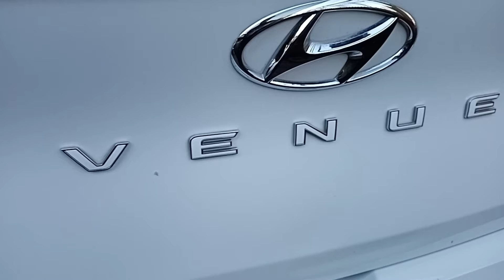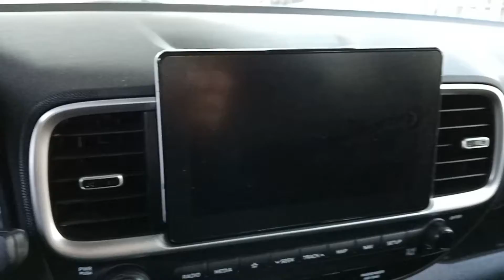Hyundai Venue هيونداي فينيو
السيارة اقتصادية في استهلاك الوقود كير السيارة اوتوماتيك من نوع CVT محرك السيارة 1600 CC تصل قوته الحصانية الى 121حصان خمسة مقاعد الاداء على الطرقات جيد مستوى امان السيارة ممتاز الاعتمادية جيدة